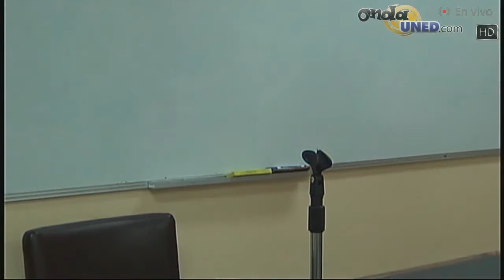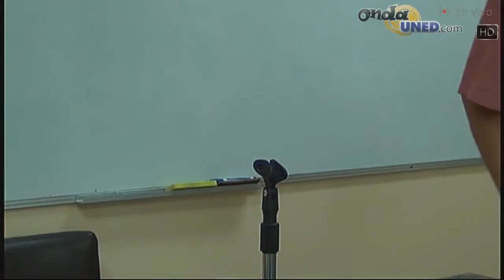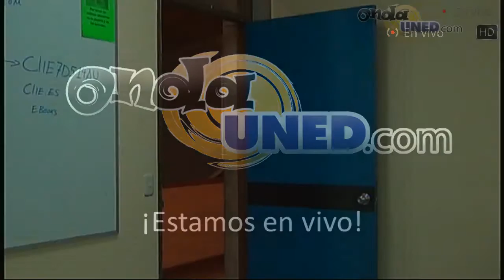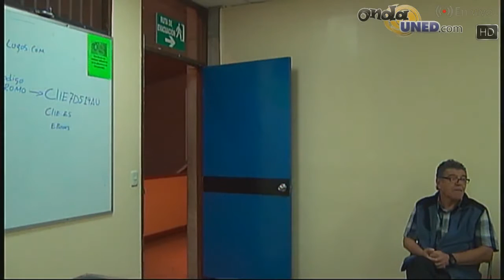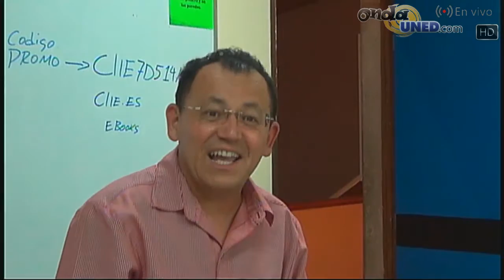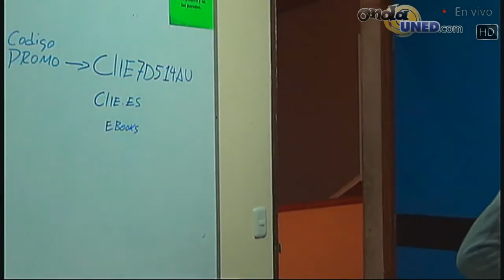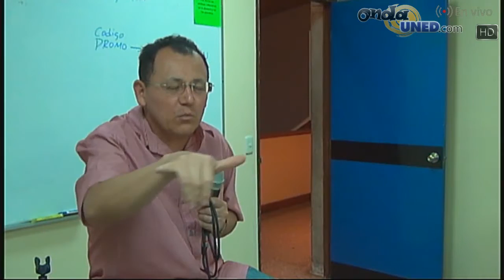Presentación libro riquezas templos, apóstoles, y super apóstoles.